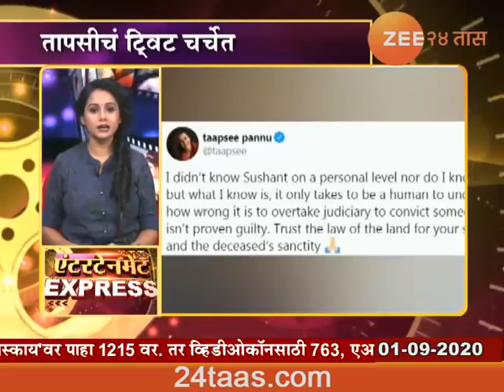Entertainment Express 01St Sep 2020